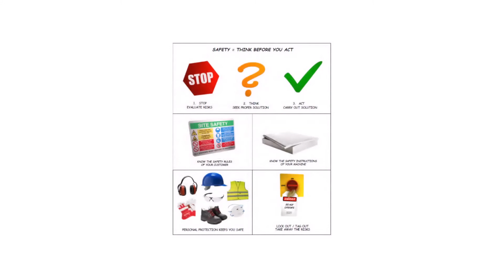CHICAGO PNEUMATIC | Belt Driven 1 Stage Silent | Belt Replacement